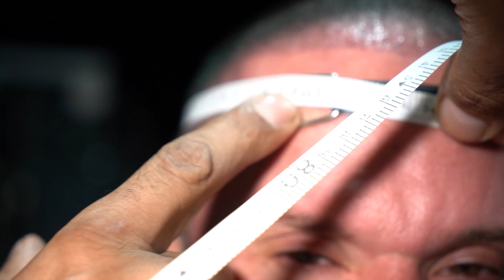CARIANI E BALESTRIN AVALIARAM AS MEDIDAS DOS ATLETAS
Testfy - @testfy.br

Apoiadores
Casa Tua - @casatua.prime
Life Strong - @lifestrongenergydrink